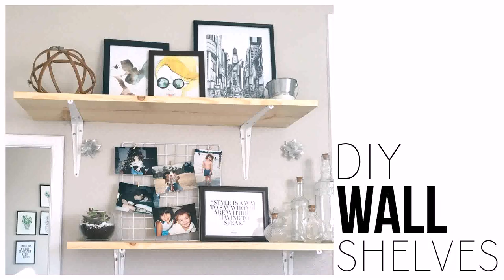Interior Design With Shelves